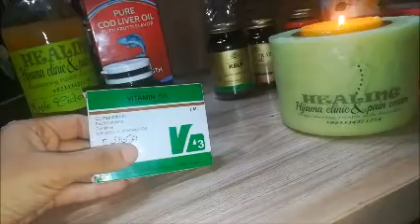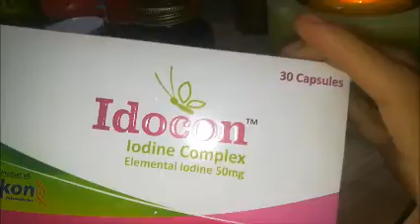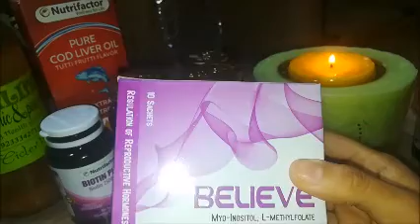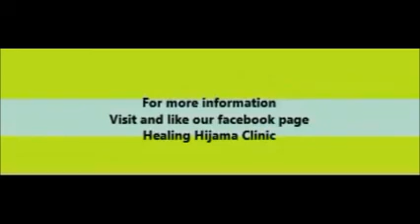SUPPLEMENTS ON KETOGENIC DIET (URDU)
This is a discussion on what supplements are needed while on a ketogenic diet and where to get them from!